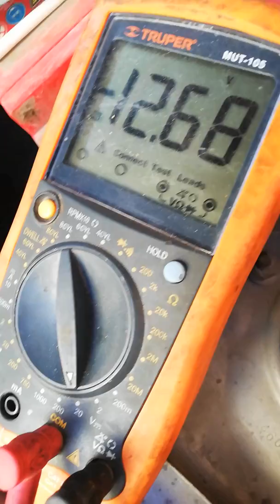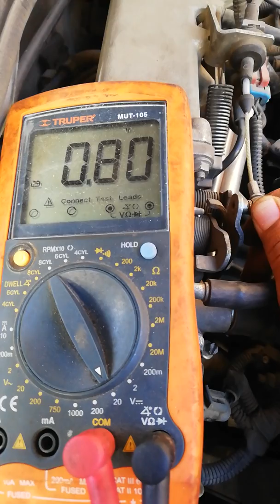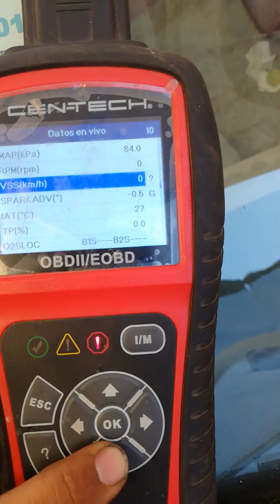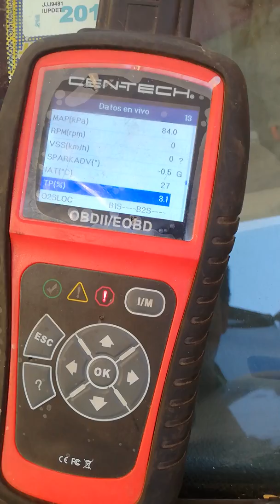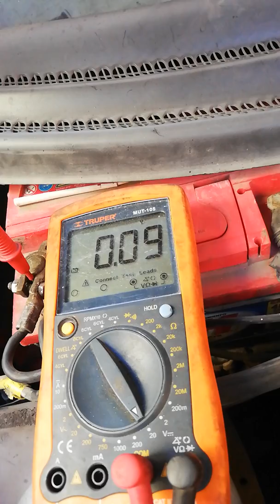Porque se jalonea mi Chevy? Sensor TPS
Este sensor le queda a varios vehículos pero se Checa de la misma manera en la mayoría de marcas.